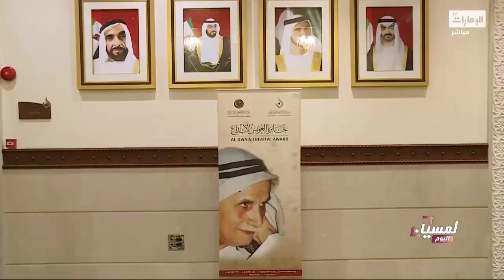يعقوب الروسي وثروت مصطفى حول نجاح برنامج برزة رمضانية l برنامج لمسيان_اليوم